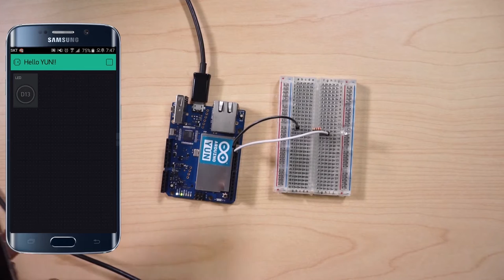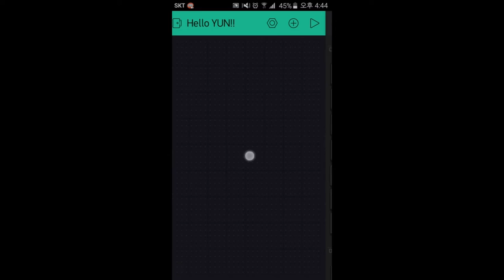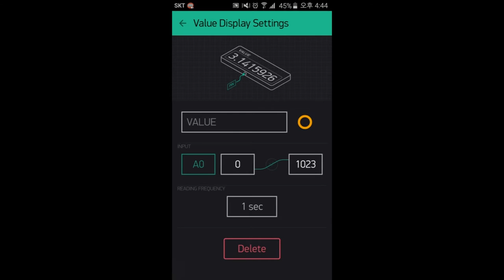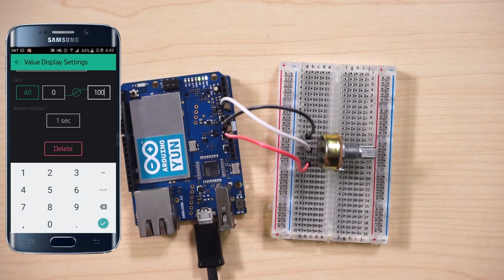사물인터넷 - 인터넷으로 센서 값 확인하기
사물인터넷
인터넷으로 센서 값 확인하기